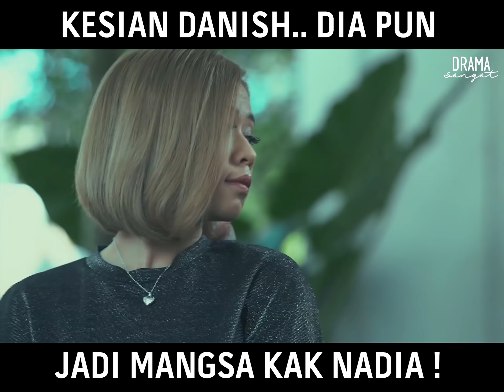Kesian Danish... Dia Pun Jadi Mangsa Kak Nadia ! | Sabarlah Duhai Hati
(Babak Episod 21) Kesian dekat Danish.. kecik-kecik pun dah jadi mangsa mengata Kak Nadia !

SabarlahDuhaiHati setiap Isnin - Ahad, jam 7malam, hanya di TV3Malaysia ! ⠀